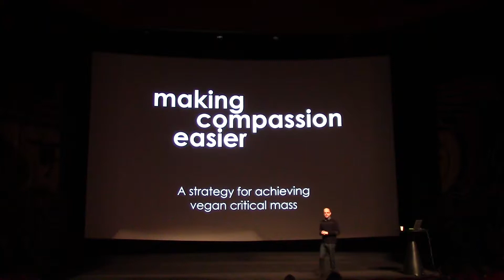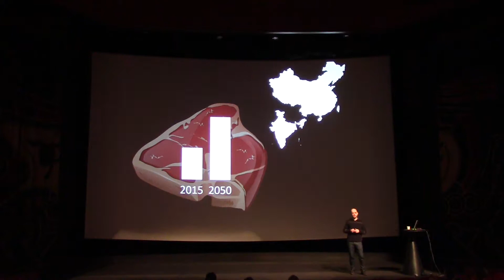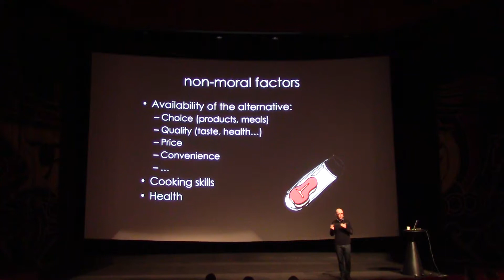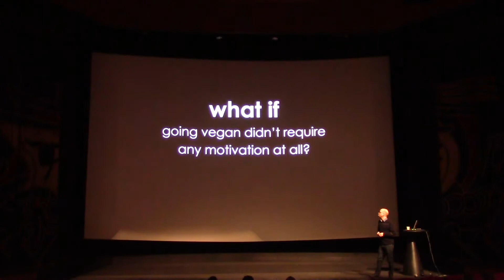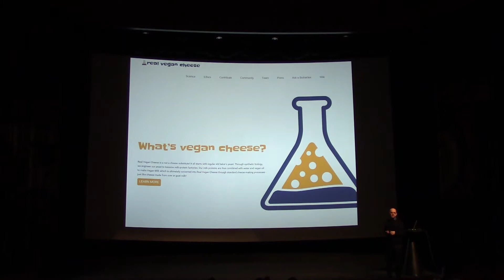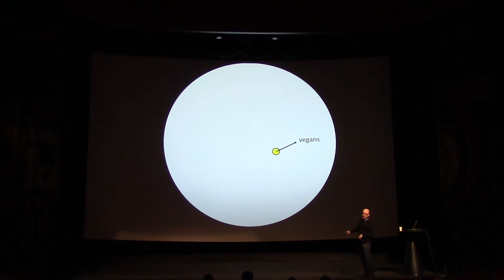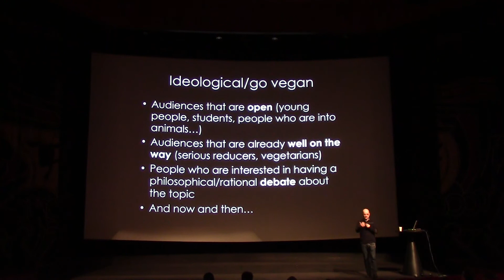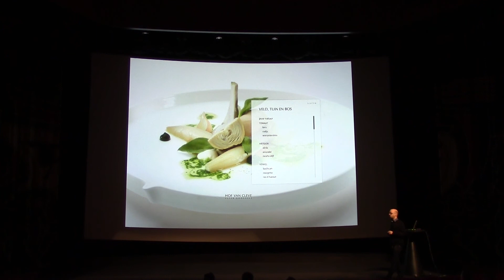Tobias Leenaert Vegovision 2015 Göteborg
Speech at Animal Rights Sweden's fair Vegovision December 6th 2015.

Tobias Leenaert
One of the founders of the belgian organisation EVA (Ethical Vegetarian Alternative) gives the presentation:
"Making compassion easier: a strategy for achieving vegan critical mass"
In this session, we examine a particular and very pragmatic strategy to veganise the world. We examine how the world could become vegan without expecting people to go vegan right away and without having to talk exclusively about animal rights. The aim of the workshop is to help you think anew about strategy and to help you pick the best ideas and strategies for the current phase of our movement.

The speakers at Vegovision represent themselves on the invitation of Animal Rights Sweden (Djurens Rätt). The content of the speeches do not necessarily represent Animal Rights Sweden's opinions or positions.